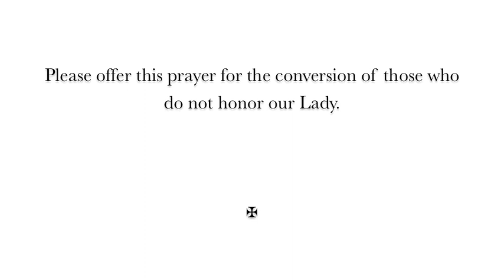Hail Holy QUEEN Prayer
Hail Holy Queen Prayer - Voice and Text

Hail, Holy Queen, Mother of Mercy, our life, our sweetness and our hope. To thee do we cry, poor banished children of Eve. To thee do we send up our sighs, mourning and weeping in this valley of tears. Turn, then, most gracious Advocate, thine eyes of mercy toward us, and after this, our exile, show unto us the blessed fruit of thy womb, Jesus. O clement, O loving, O sweet Virgin Mary.

That we may be worthy of the promises of Christ.